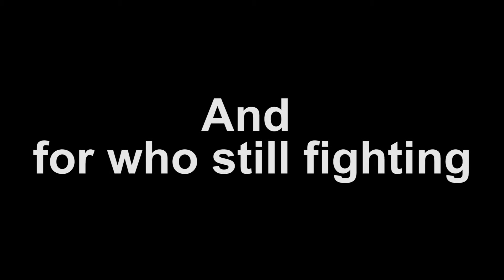(Short Animation) Decision (Mk.1)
Living is hard. You always have to choose, Sometime good other bad. But there was sometime thing went wrong and you want to give up. Give up is one of a choice or you fight and work harder gid guts and move on! There is so much to learn and see in this planet Earth! DON'T GIVE UP!